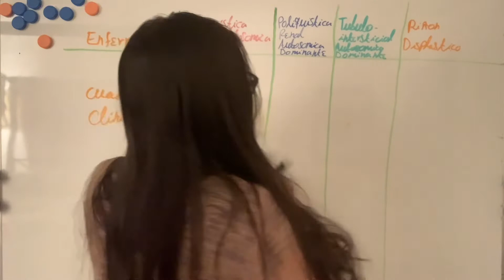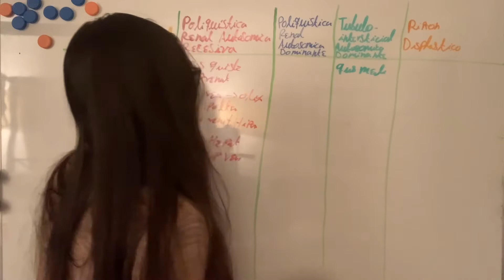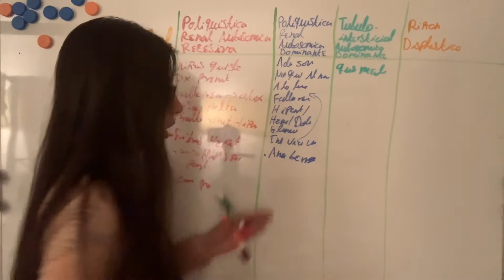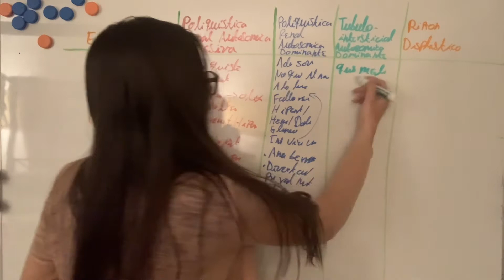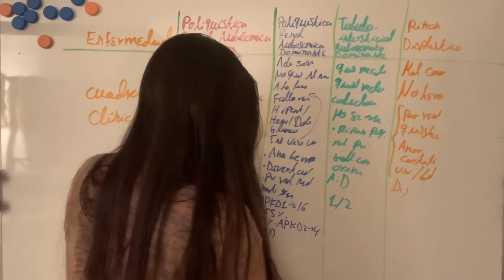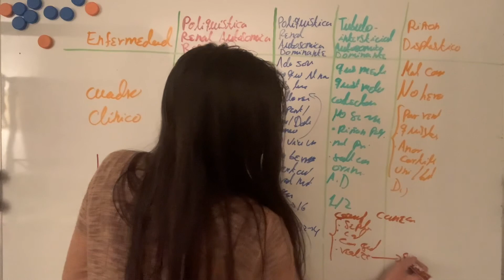Comparaciones Enfermedades Renales Quísticas